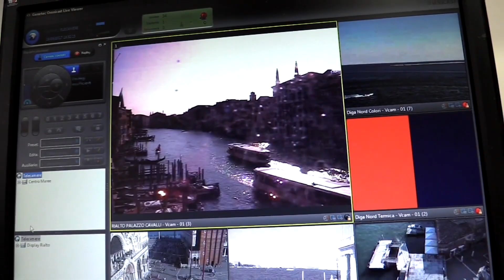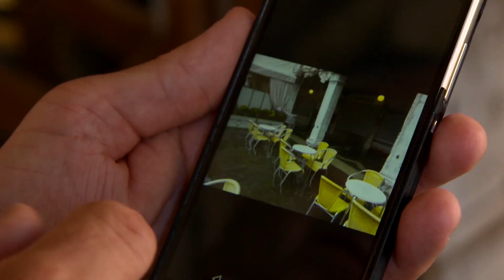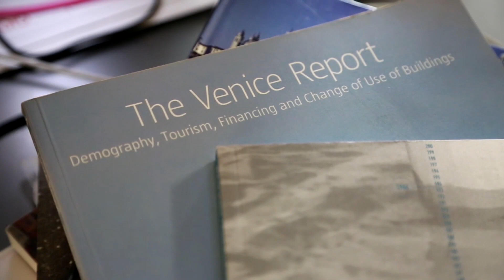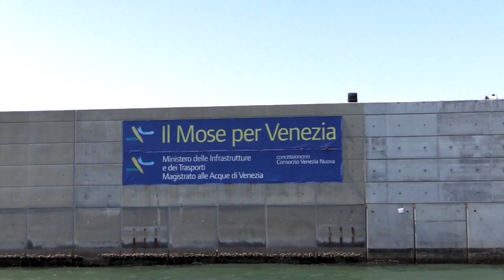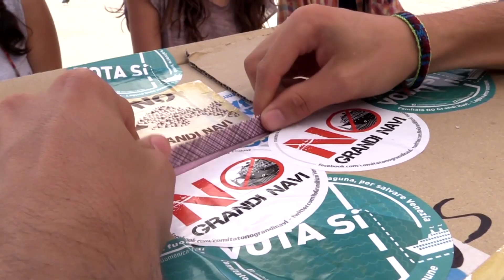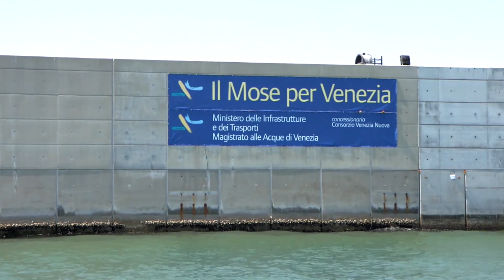Saving Venice from Rising Sea Levels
Venice In Peril: For decades scientists have warned that the city of Venice is sinking. Now climate change is accelerating the problem, with regular and severe flooding. Is the floating city equipped to save itself?

"The fact that we are still waiting for any kind of solution to these problems of tourism and flooding is deeply depressing", says historian Monica Chojnacka. It may host 25 million tourists every year, but for Chojnacka, Venice's maze of bridges, canals and over 100 islands has always been home. Now, the once manageable "Acqua Alta", meaning high water, presents a growing and unchecked threat. Rising sea-levels and dissolving foundations saw the birth of the MOSE project in the 1970s, a series of 78 underwater gates secured to the lagoon's floor. "MOSE will be able to protect the city of Venice from exceptionally high water", promises Dario Berti, engineer and production manager of the company building the giant barriers, scheduled for operation in 2019. But the €6 billion project is not only unprecedented, but embroiled in misconduct. "The mayor of Venice was arrested on charges of corruption connected to this project", along with another 34 offenders, says Chojnacka. But marine scientist Luca Zaggia says there is only one way forward. "The system must work. We have no alternatives at this point. It has to work", he says.